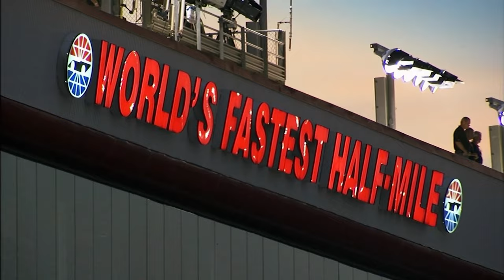NASCAR Takes On Bristol Under The Lights | Mobil 1 The Grid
IT'S BRISTOL, BABY!

After the Daytona 500, the Bristol Night Race draws a crowd like no other event in NASCAR. The tiny half-mile oval in Tennessee is known as The Last Great Coliseum and never fails to entertain the 100,000 fans that adorn its amphitheatre. Stewart-Haas Racing's drivers and crew chiefs talk to us about preparing for this one-of-a-kind race.
0:00 Bristol Under The Lights
1:06 Racing At Bristol
3:42 Most Prominent Race Of The Playoffs